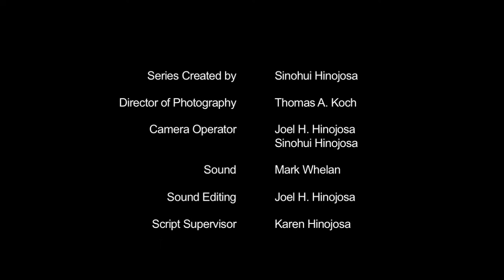EXIT Stage Left (Episode 11)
A WONDERFUL WORLD (ACT TWO)

We begin after the explosive exchange between Terry and Ronny, where else, with Ronny hiding in the bathroom. Tim finally gets a chance to talk to Alice, or is it Terry Nichols? Jill gets more info from her grandfather about the theater and Roger finally comes down off the roof.

Will the words of wisdom that Ronny told Tim on the first day of auditions, come back to bite him? Does Courtney have a habit of finding people 12 feet off the ground? What exactly happens after the credits?